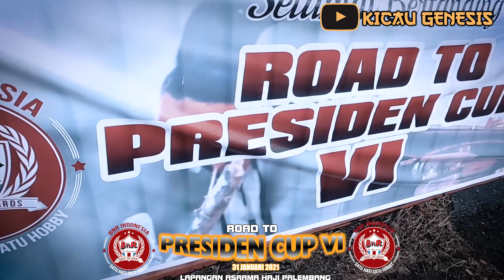KAKI NEMPEL JERUJI | LOVEBIRD INI GAGAL JADI JUARA.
lovebird susan,
hj yoga kencana sf.
road to PRESIDEN CUP VI